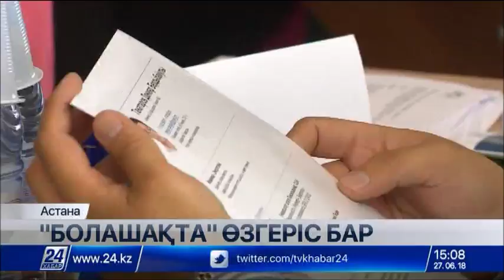«Болашақтан» үміткерлерге талап күшейеді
«Болашақ» бағдарламасынан үміткерлерге талап күшейеді.

Ағылшын тілін білу деңгейі жіті тексеріліп, бірқатар квоталық категория алынып тасталады. Бұл жөнінде бүгін Білім және ғылым министрінің орынбасары Талғат Ешенқұлов мәлімдеді. Айтуынша, бағдарламаның тиімділігін арттыру мақсатында алдағы бес жылға бірқатар өзгеріс енгізу көзделеді. Атап айтсақ, аймақтық деңгейде онлайн тестілеу болады. Осының арқасында конкурсқа қатысу көрсеткіші артады деген болжам бар. Мұнымен қоса, магистратураға түсемін деушілер үшін IELTS-тің межесі 6,1-ге дейін көтеріледі. Журналистерге сұхбат берген  «Халықаралық бағдарламалар орталығы» АҚ-ының басшысы Жанболат Мелдешовтың айтуынша, түлектерді ауыл-аймаққа тарту үшін бағдарламаны өтеу мерзімі қысқарды.